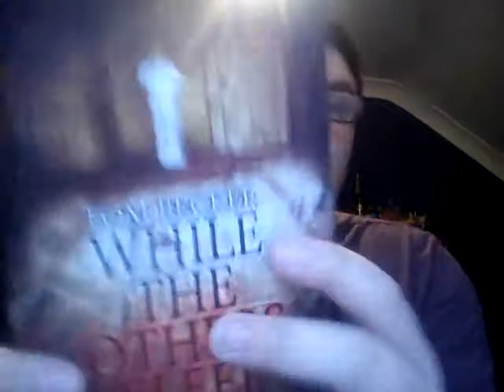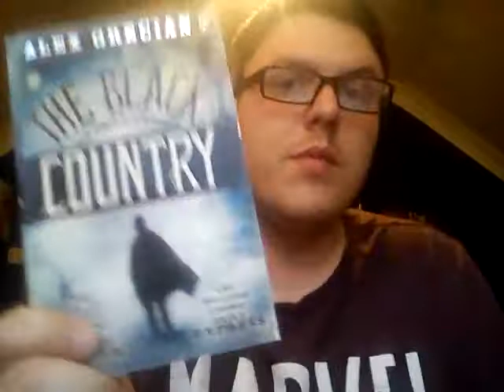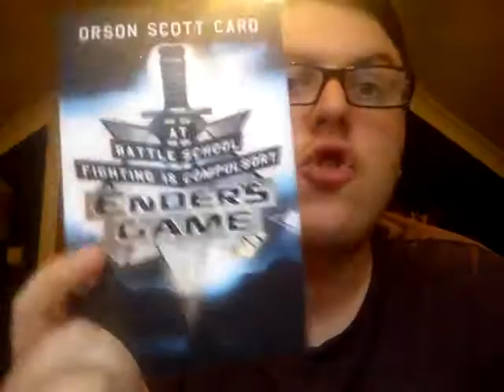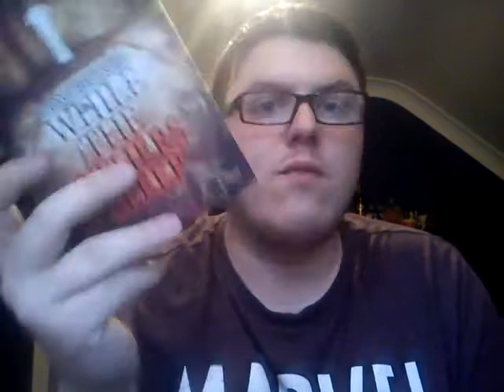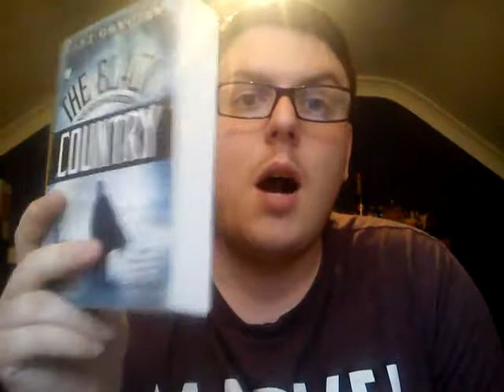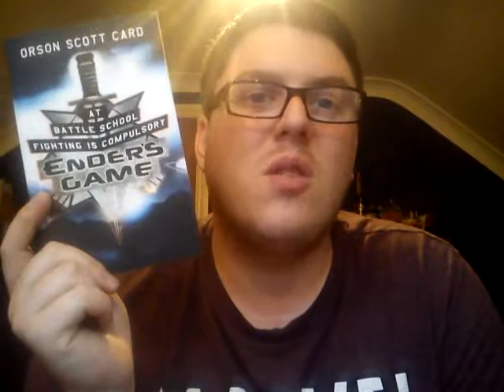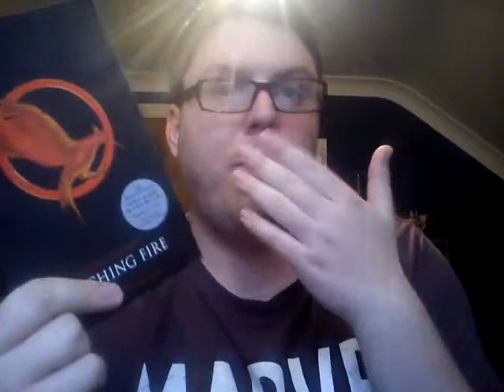Surname Book Tag (Original)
This tag is about author's surnames... Enjoy :)
1. Pick a random book from your shelf.
2. What is the author's surname?
3. Find book titles that begin with the first 3 letters of the author's surname. If the book title begins with the word 'The', move onto the second word.
4. Remove all the vowels from the author's first and last names, and try and pronounce them. (A, E, I, O and U).
5. Describe what each book is about (if you know what they are about).
I'm tagging: Leah Holsclaw, Brittni'sBookFind, noregrets4life, Wrathsqueen and Keltik Bibliophile.